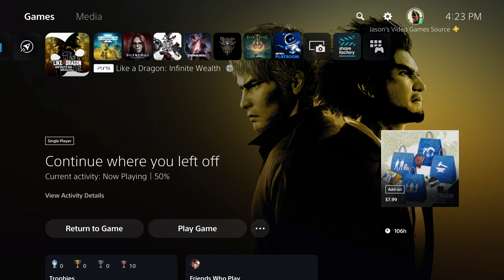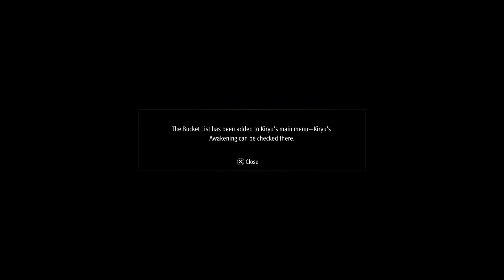Like A Dragon Infinite Wealth - Chapter 8 Kiryu Makes His Bucket List | Seonhee and Nanba Gameplay